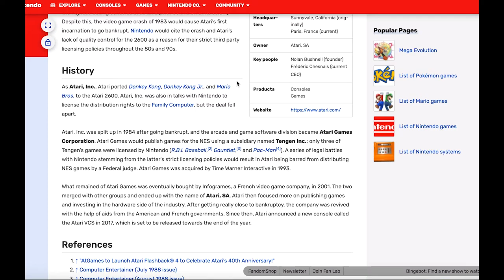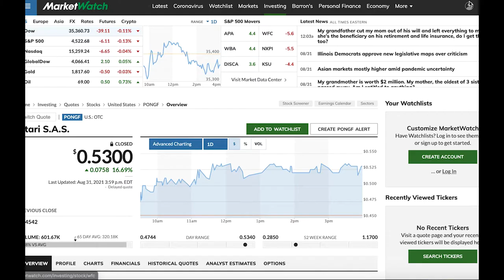Is Atari Stock Poised for Growth?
Is Atari just a has-been video game company or is it poised to become more popular than the PS5? Comment what you think of Atari stock below. Also, How were everyone's summers?